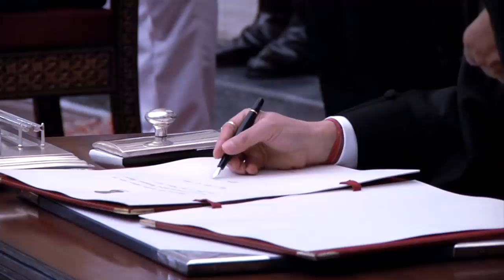Shri. Justice Dipak Misra Sworn in as the Chief Justice of the Supreme Court of India-28-8-17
Shri. Justice Dipak Misra was sworn in as the Chief Justice of the Supreme Court of India at Rashtrapati Bhavan.